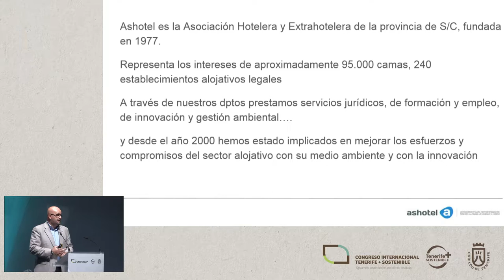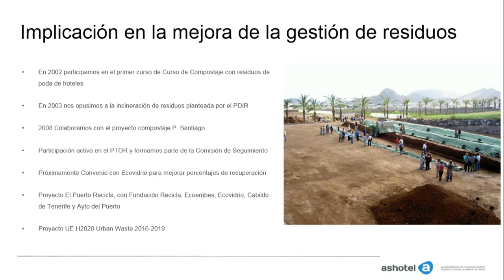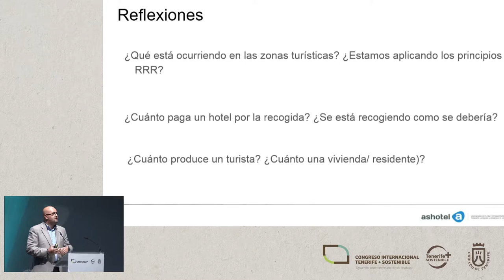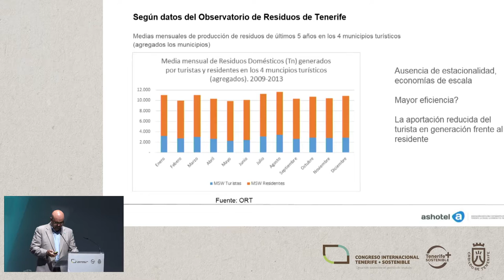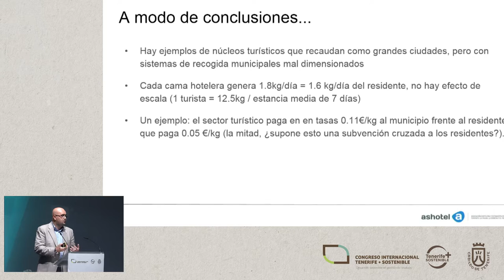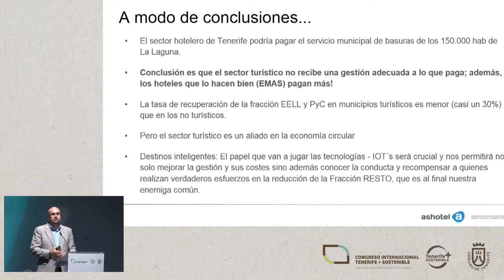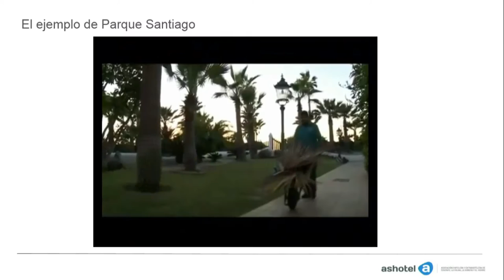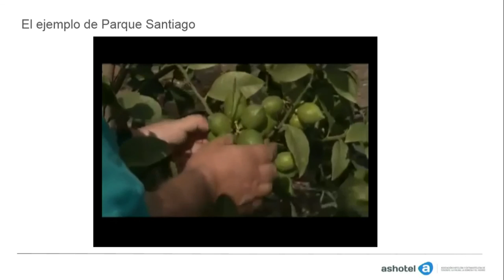JUAN PABLO GONZALEZ CRUZ